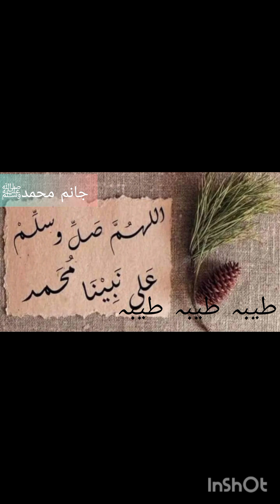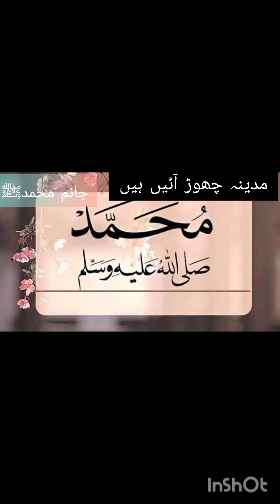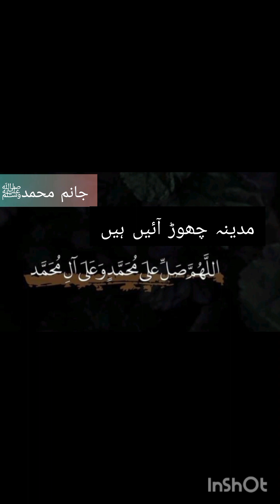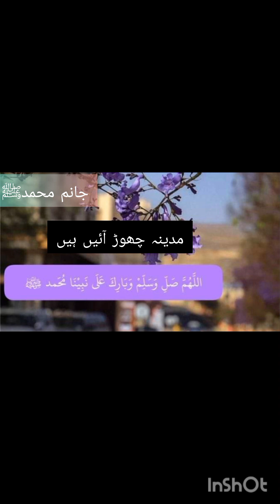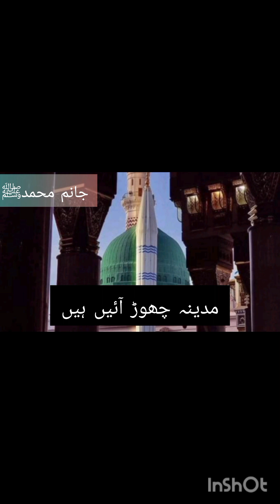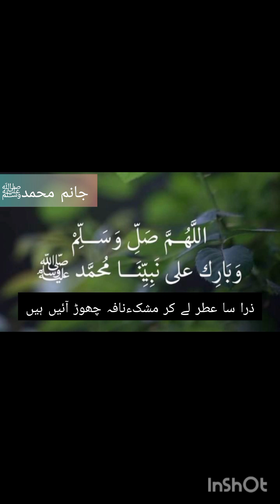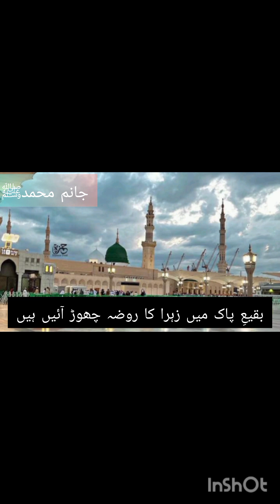Madina Chor Aaye Hain || Urdu Naat || Urdu Lyrics